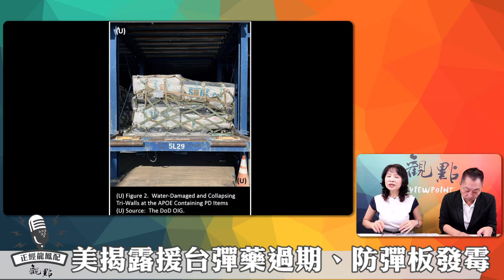'24.09.16【觀點│正經龍鳳配】Pt.2「兄弟茶」已經夠狠，美國連這種「垃圾彈藥」都敢送？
主題：「兄弟茶」已經夠狠，美國連這種「垃圾彈藥」都敢送？
節目直播時間：週一、週四 早上9點30分